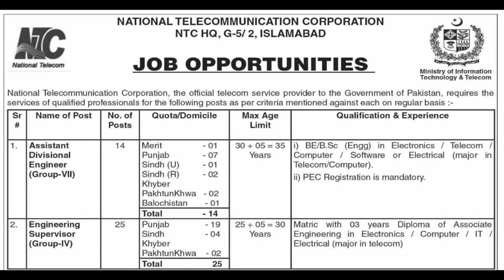NTC Careers - National Telecommunication Corporation 2022 JOBS